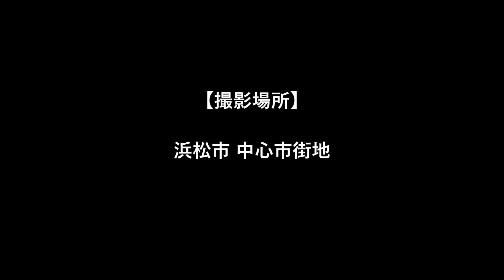迫力満点 !! 浜松まつり 激練り その2 2024.5.4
静岡県浜松市で行われる浜松まつりの
合同練りの様子。

2024年、祭り3日間の人出
245万3千人。